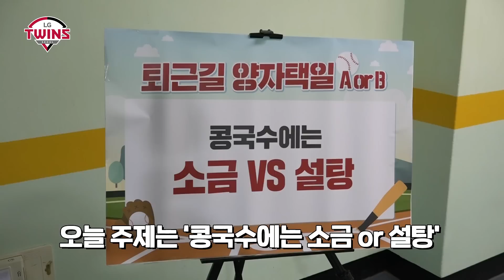콩국수에는 소금or설탕? 선수들의 취향은? [잠실일상다반사]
여름하면 콩국수!
선수들은 소금과 설탕 중 어떤걸 넣어 먹을지!
비로 경기가 취소된 오늘, 퇴근길에서 물어봤습니다

*코로나19 안전수칙을 준수하여 촬영하였습니다